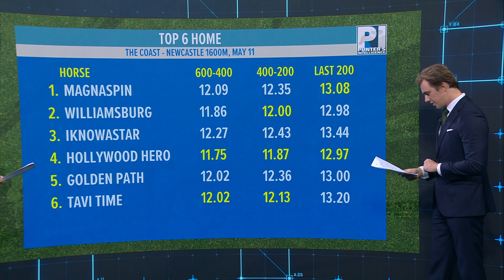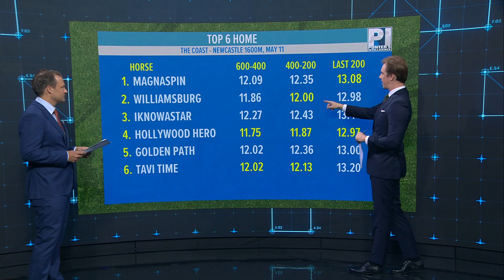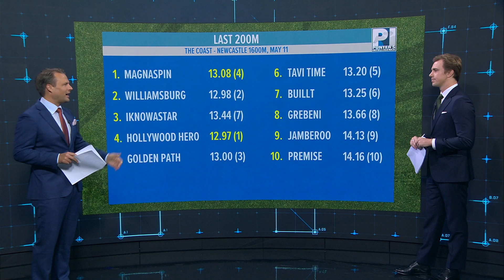PUNTERS INTELLIGENCE | MAGNASPIN | THE COAST | SATURDAY SALUTE